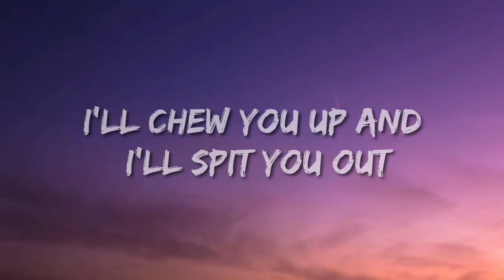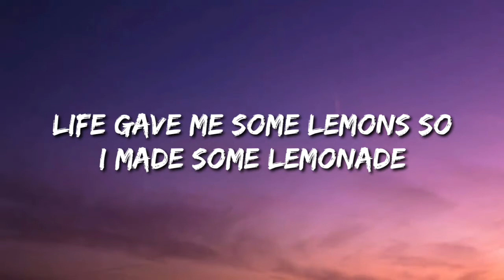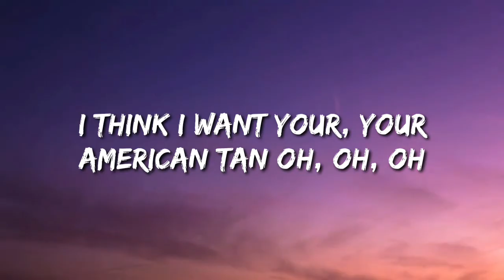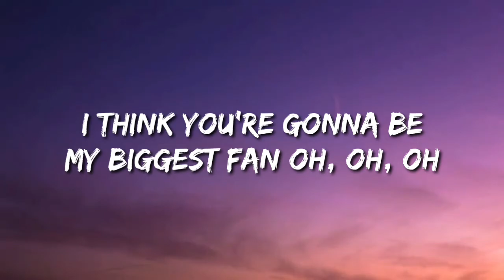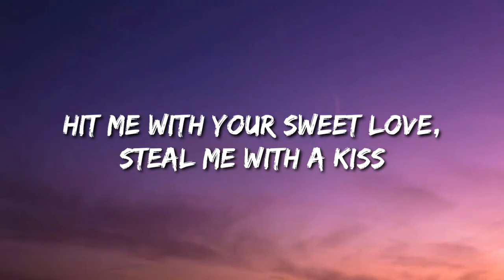MARINA - Bubblegum Bitch (Lyrics)"Got a figure like a pin up got a figure like a doll" [TikTok Song]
Lyrics

[Intro]
Oh, oh-oh-oh
Oh, oh, oh
Oh, oh-oh-oh

[Verse 1]
Got a figure like a pin-up, got a figure like a doll
Don't care if you think I'm dumb, I don't care at all
Candy bear, sweetie pie, wanna be adored
I'm the girl you'd die for

[Pre-Chorus]
I'll chew you up and I'll spit you out
'Cause that's what young love is all about
So pull me closer and kiss me hard
I'm gonna pop your bubblegum heart

[Chorus]
I'm Miss Sugar Pink, liquor, liquor lips
Hit me with your sweet love, steal me with a kiss
I'm gonna be your bubblegum bitch

[Interlude]
Oh, oh, oh
Oh, oh-oh-oh

[Verse 2]
Queentex, latex, I'm your wondermaid
Life gave me some lemons so I made some lemonade
Soda pop, soda pop, baby, here I come
Straight to number one

[Pre-Chorus]
Oh, dear diary, I met a boy
He made my doll heart light up with joy
Oh, dear diary, we fell apart
Welcome to the life of Electra Heart

[Bridge]
I think I want your, your American tan
Oh, oh, oh
I think you're gonna be my biggest fan

[Interlude]